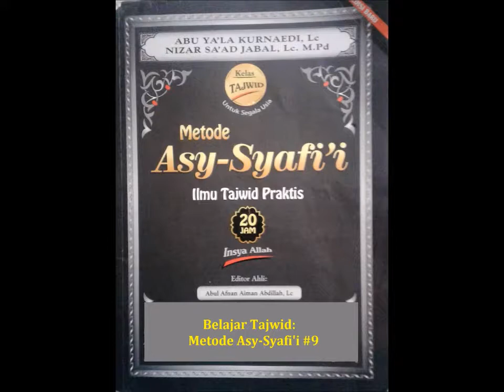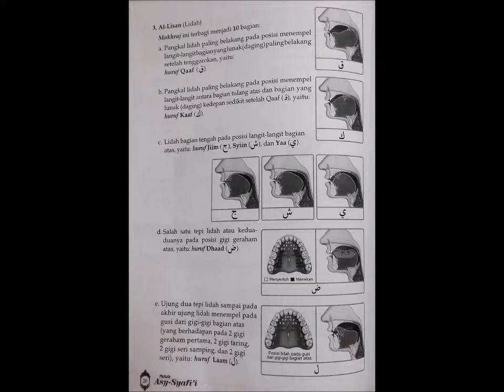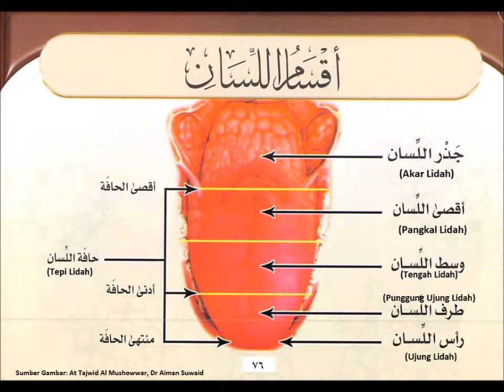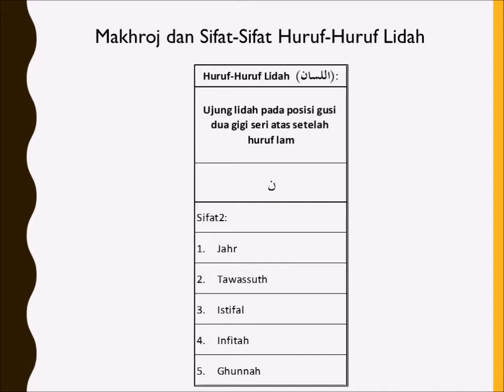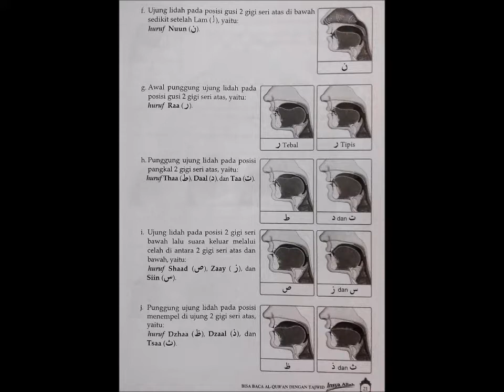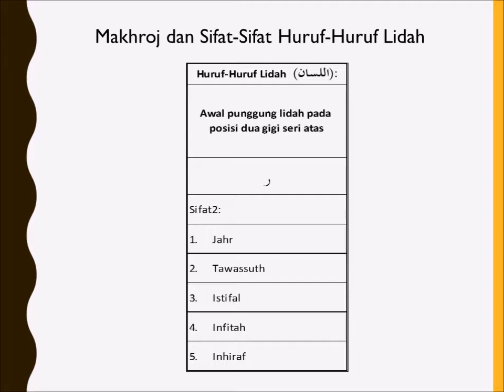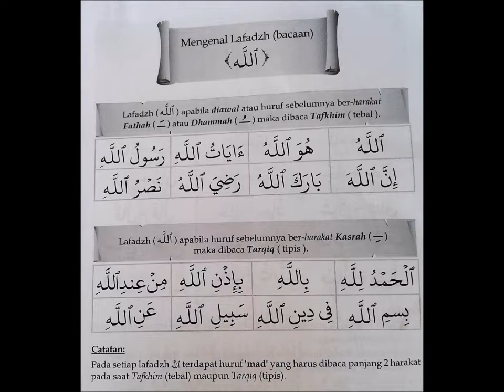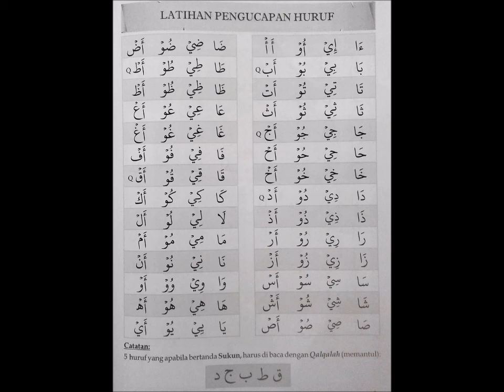Belajar Tajwid Metode Asy-Syafi'i #9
Kajian belajar tajwid dengan buku metode Asy-Syafi'i tanggal 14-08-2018 ba'da subuh di Perumahan Kampung Islami Thoyibah Cibitung